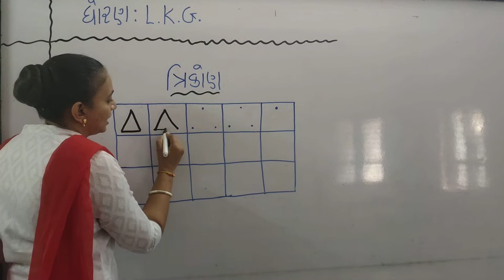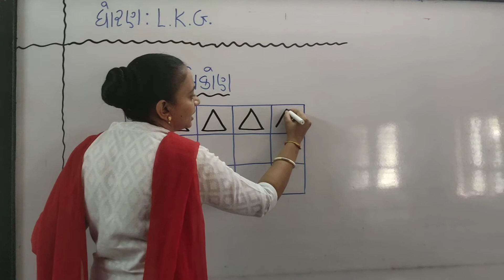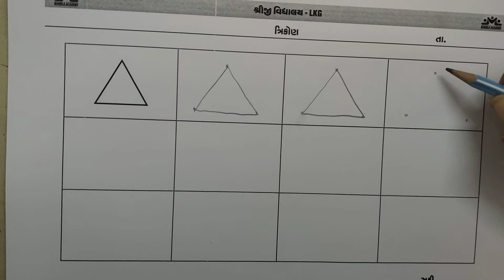STD L K G ત્રિકોણ SHREEJI VIDHYALAY